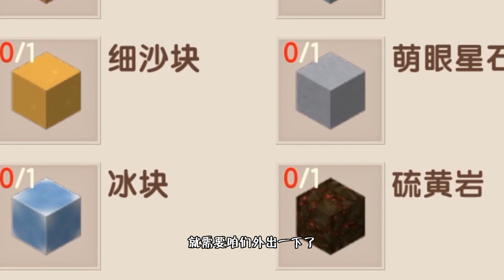✨迷你世界✨传说大陆8：可以冰冻一切的翅膀？老墨地图再迎大更新【墨渊游戏解说】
神秘开罐爆极品雕像！墨宇巨资开大陆博物馆

哈喽，大家好！

墨渊游戏解说 迷你世界 传说大陆 生存挑战 我们强调了视频内容的合规性，绝对没有任何违反规定的行为。